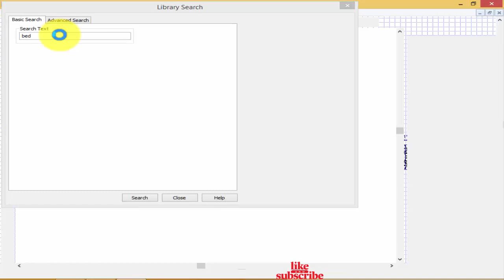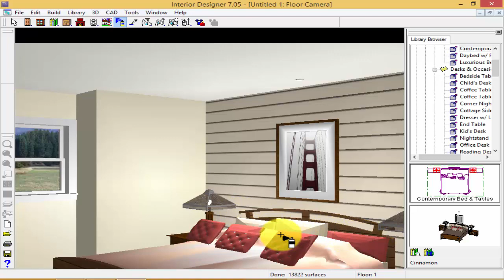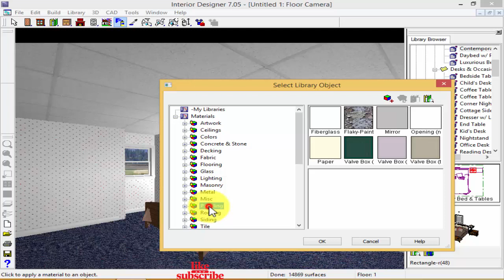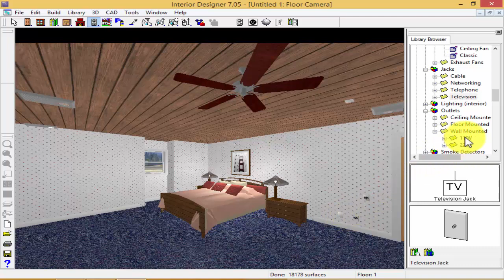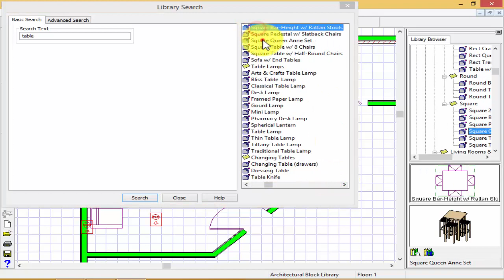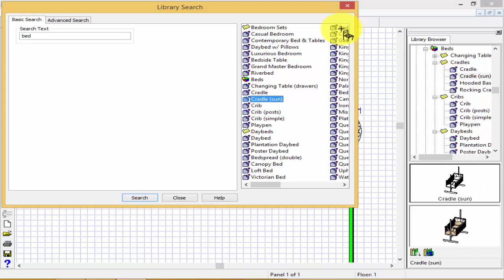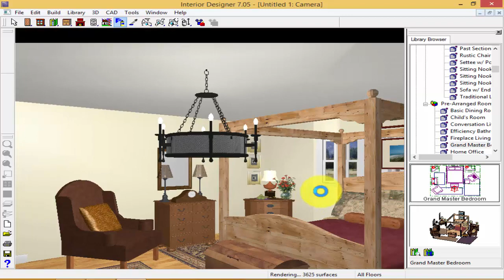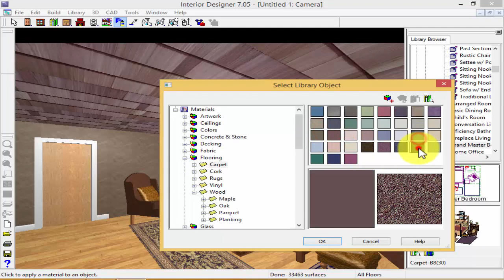Bedroom interior setting design lecture no 04 | bedroom decorating ideas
In this video you will learn about the bedrooms setting